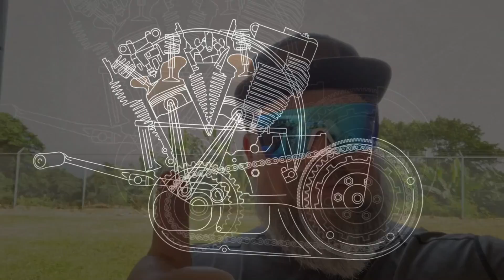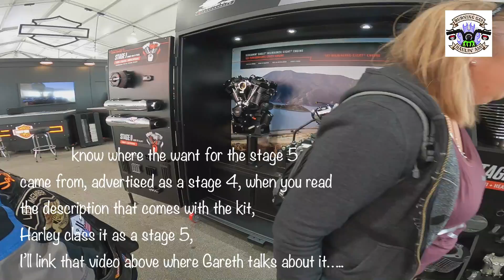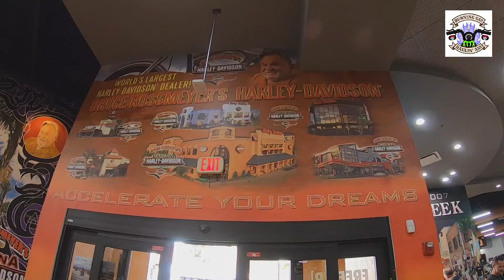Harley Davidson | Daytona Bike Week 2020 | Pan America | Historic Harley's | Destination Daytona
In this weeks video we take you back again to Daytona Bike Week 2020! Yes there was a Bike Week in 2020 and we were there, just!

We saw some amazing motorcycles including the new Pan America, due to be released early 2021 and some really historic motorcycles!

Come along and see what its like at the worlds largest indoor Harley Davidson dealership!